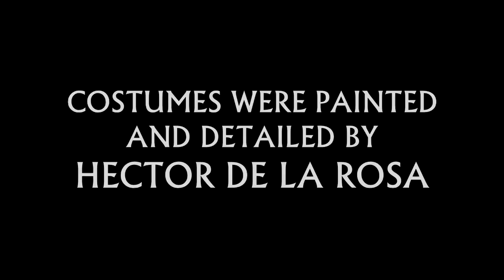GARGOYLE COSTUMES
These are 2 gargoyle costumes that Gayle Bykowicz crafted out of foam. I pained them to look like stone. We made them for Halloween 2014.

Please visit and like our page!